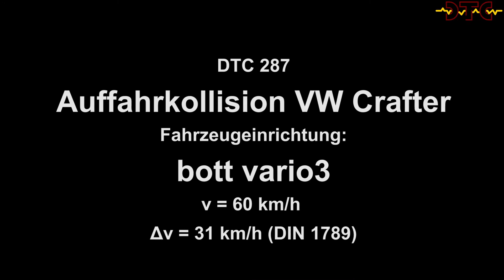Bott: So funktioniert das vario3-System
SICHERHEIT Die Einrichtung bott vario3 hielt beim Crashtest im Dynamic Test Center allen Kräften stand. Vor der offiziellen Premiere an der transport.CH (bis 17. November) zeigte Bott das System in der Praxis.